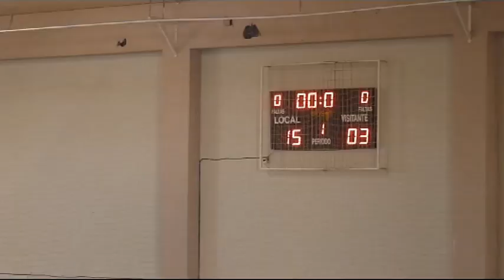CÓRDOBA BM vs BM MORILES INFANTIL FEMENINO 19-12-15.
Resumen del partido de la liga provincial infantil femenina disputado el 19-12-15 en el pabellón de Fátima (Córdoba) entre los equipos CÓRDOBA BM "B" Y BM MORILES y que finalizó con el resultado de 15-3.